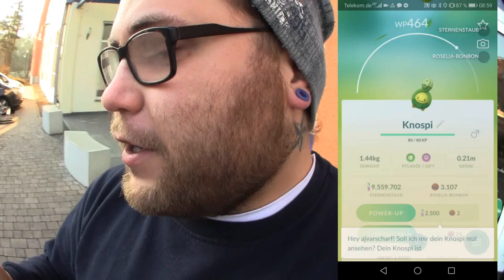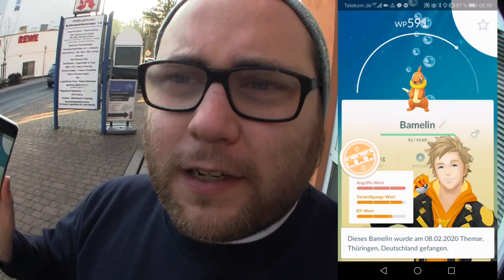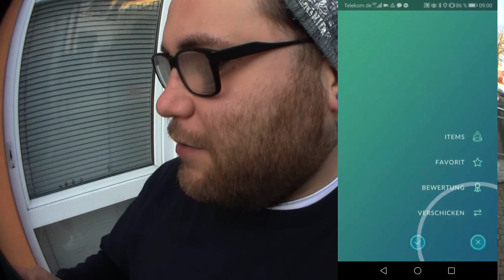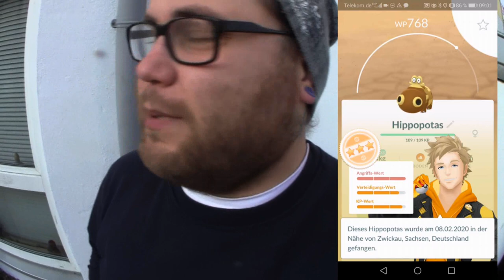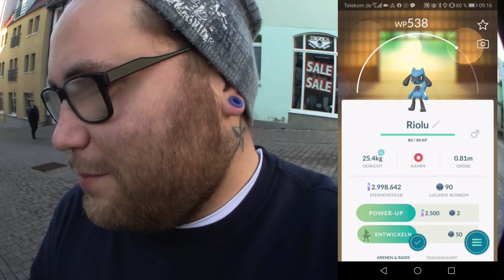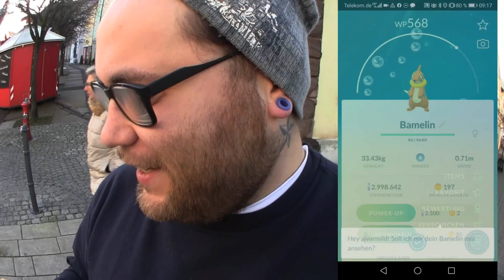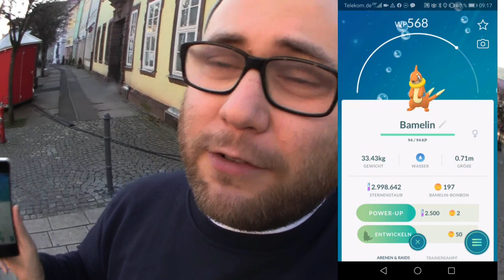Auf der Suche nach Shiny Riolu (EGG OPENING) | Pokémon GO Deutsch # 624